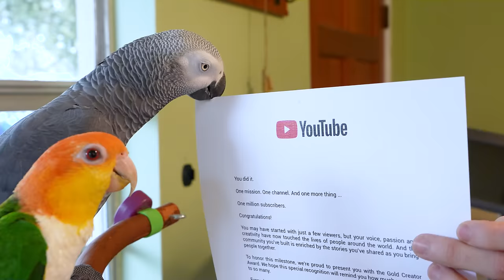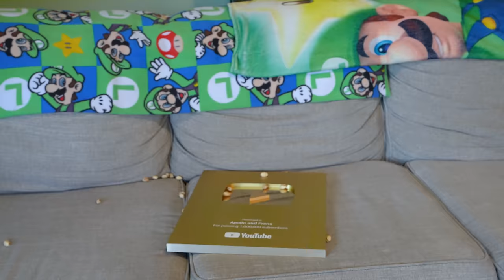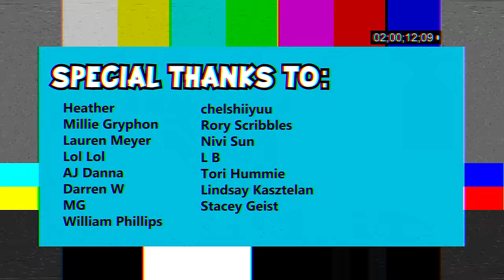Apollo Reacts to his Gold Play Button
Thanks so much for a million subs everyone. Apollo enjoyed the celebratory feast.

Apollo is our 3 1/2 year-old African Grey parrot we've had since December 2020.

Follow us to see what happens when you raise a talking parrot as a human!